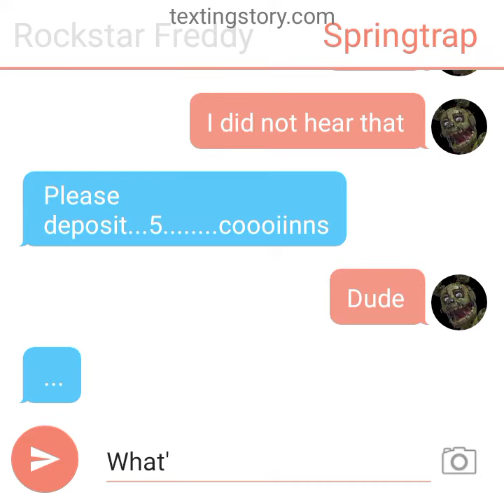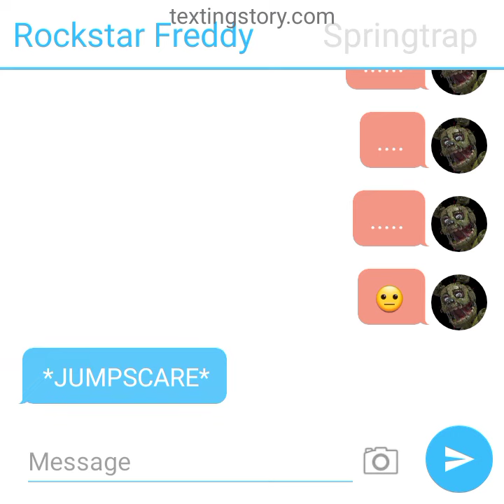Rockstar Freddy VS Springtrap (Original Ending)